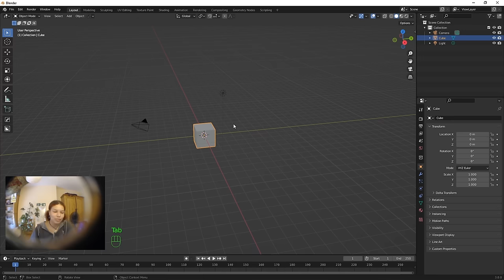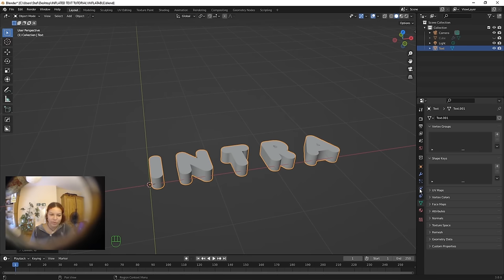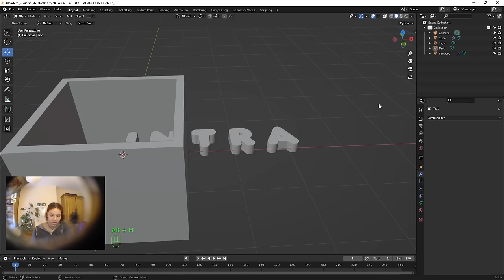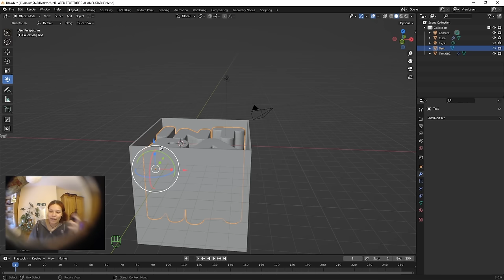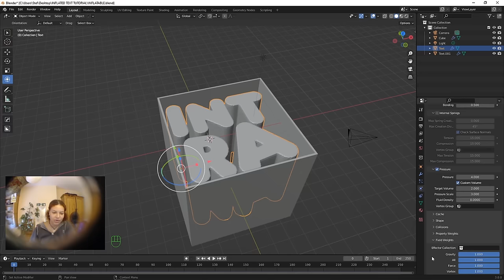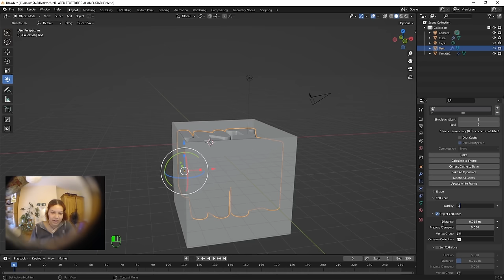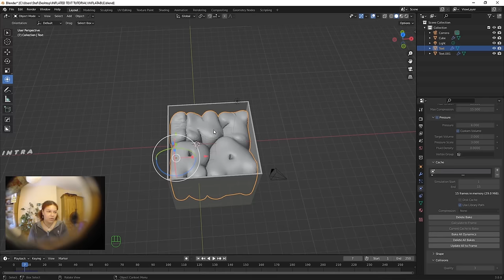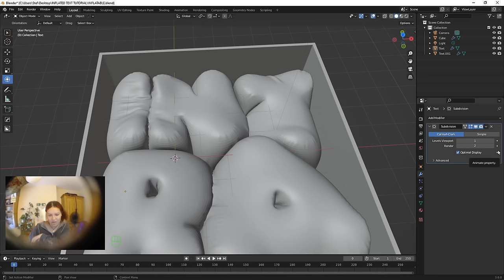INFLATED 3D TEXT IN BLENDER [Tutorial]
First installment of the 'Tired Tutorials' Series